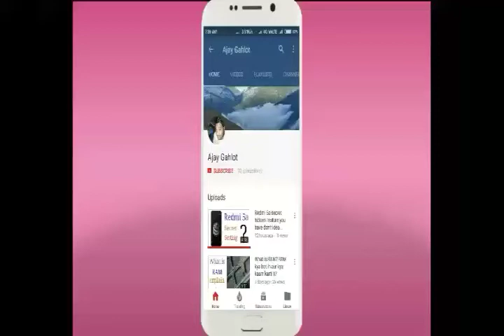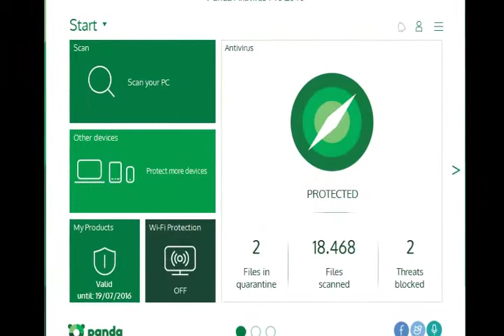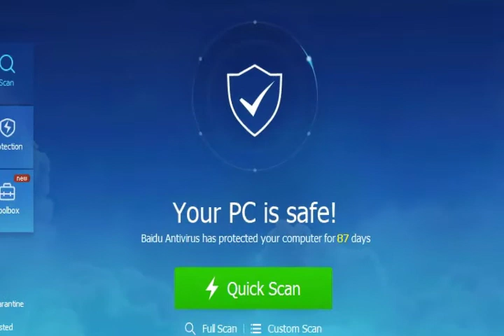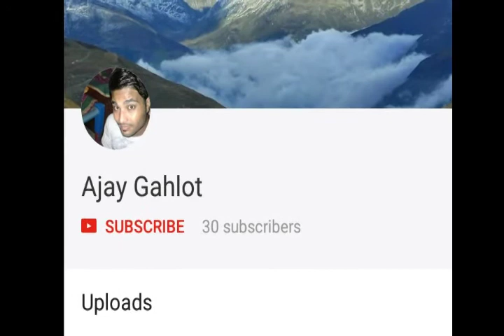Antivirus kaise kaam karta hai ??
is video me maine apko btaya hai Antivirus ke bare me ye kaise kaam karta hai mujhe umeed hai apko video pasand aayegi